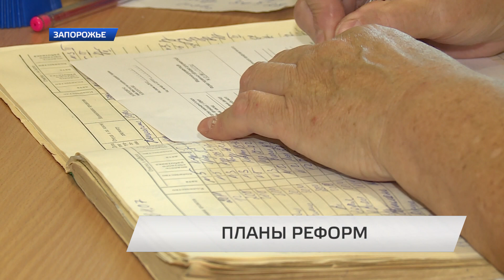Планы реформ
Системный подход в сфере первичной медико-санитарной помощи Запорожья. на заседании депутатской комиссии по вопросам здравоохранения презентовали программу развития медицины на 2016 год. Планы масштабные, на все про все — хотят порядка 76 миллионов гривен.